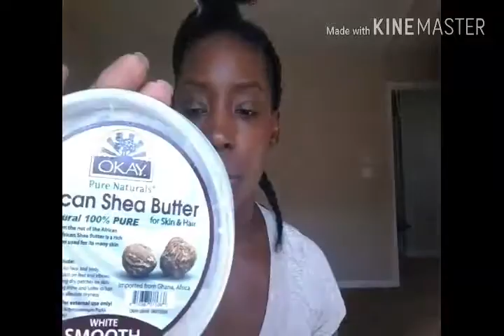2 Years Natural !!!!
Hey Loves I thought I would share a little bit with you of my hair struggle. It's been a long 5 years, but We still working through it.